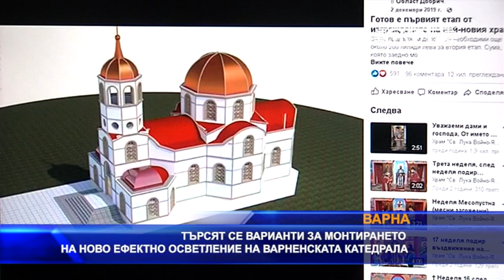Търсят се варианти за поставяне на ново ефектно осветление на варненския катедрален храм